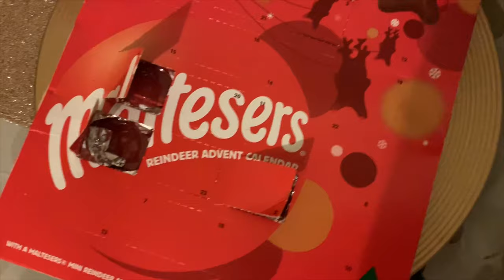AMBULANCE & HOSPITAL for girl with HALF A HEART (HLHS)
My heart warrior gets in her 4th ambulance of the year :’(

Mum, Jade-Marie here! I feel our little family is super special as not only was I told I could not have children, and then had my beautiful Dawn-louise, I was told my daughter having half a heart meant she wouldn’t live a long and happy life, well, these vlogs go to show how strong a heart warrior she really is! 👊🏻 Half A Heart, Not Half A Life ❤️